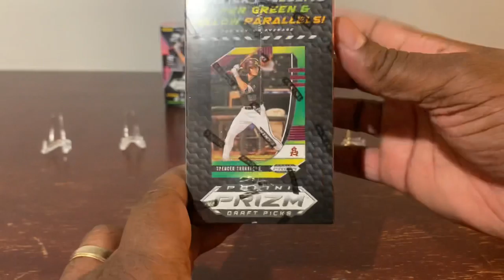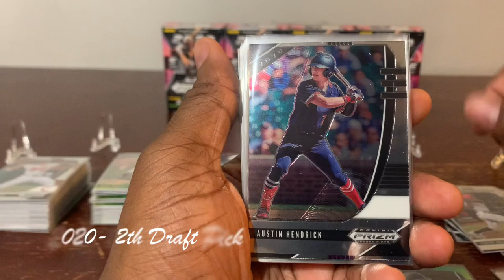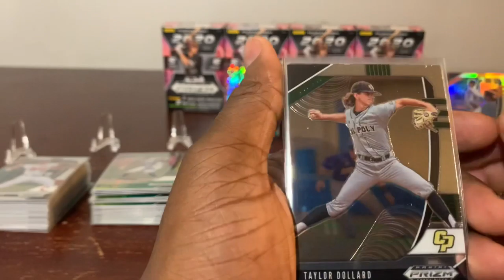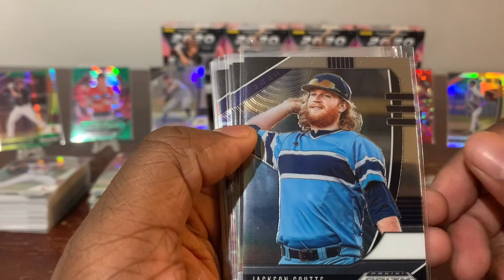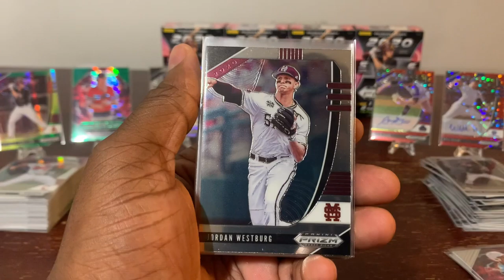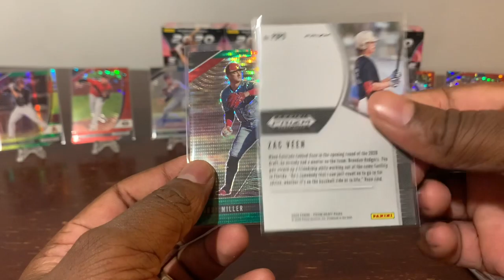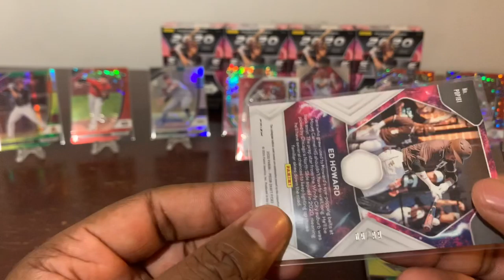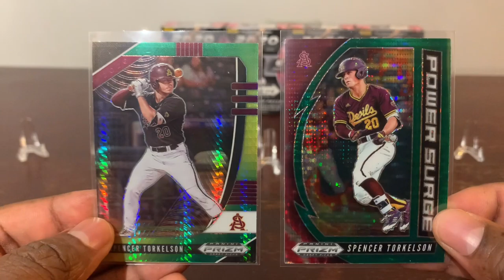Season 2 - Episode 44 - Keon's Box Break - 2020 Panini Collegiate Prizm Baseball MLB - Blasters Box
Silver Holo Autograph of Jimmy Glowenke.  Red Donut Autograph of Casey Martin (Power Surge), Will Klein & Gavin Stone. Red Donut of Emerson Hancock.  Silver Holo of Bryce Jarvis, Jared Kelley, Dane Dunning & Trevor Hauver.